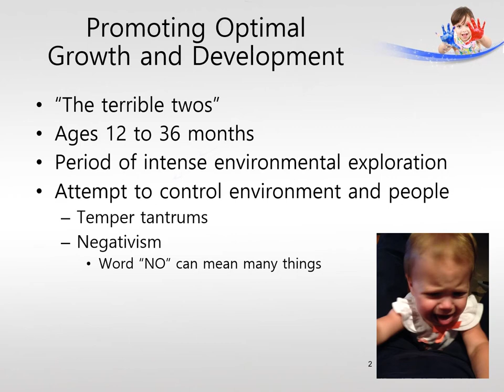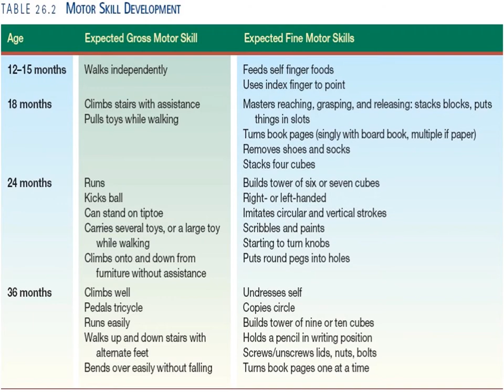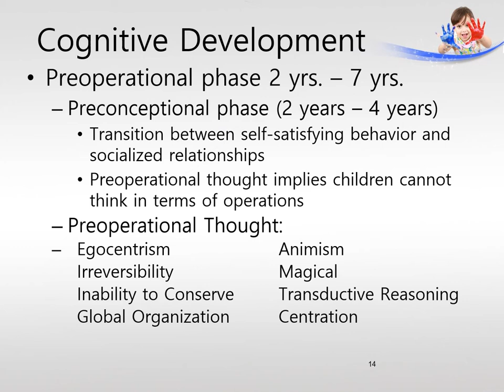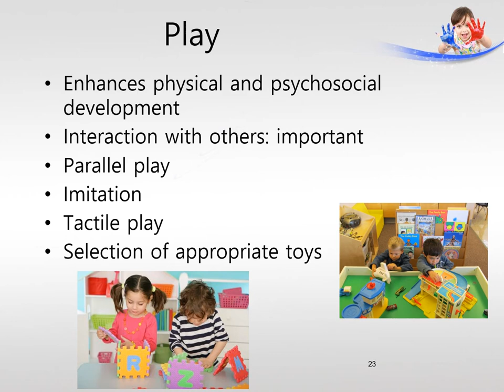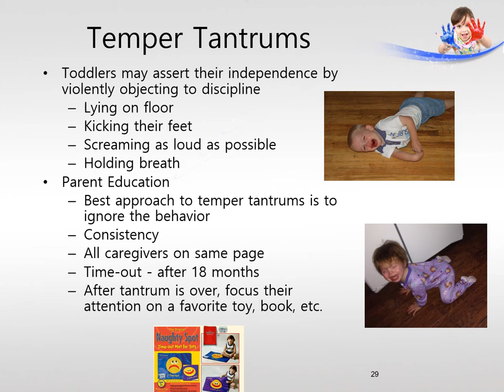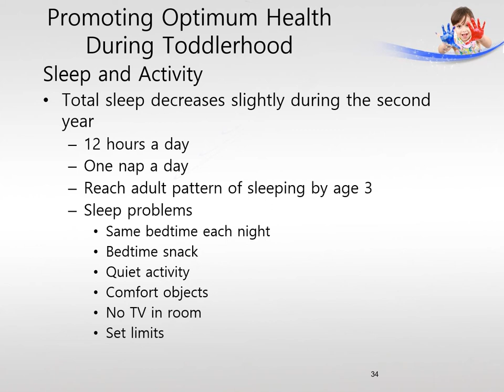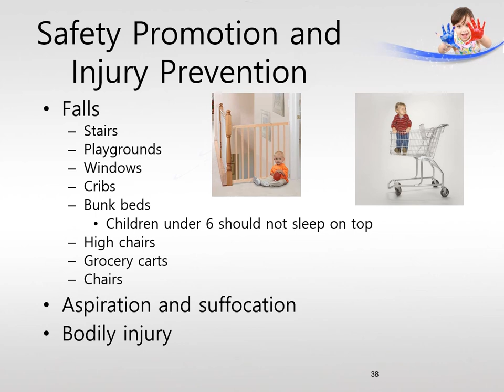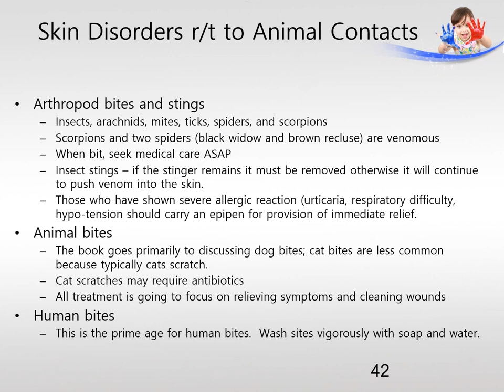Toddler and Family